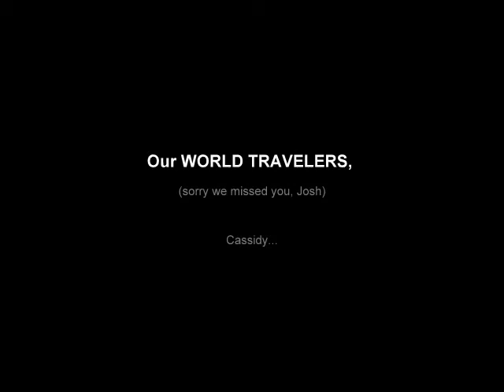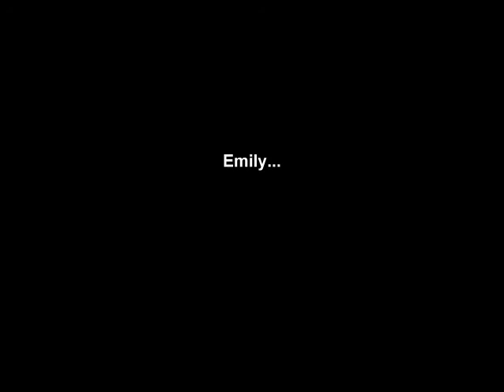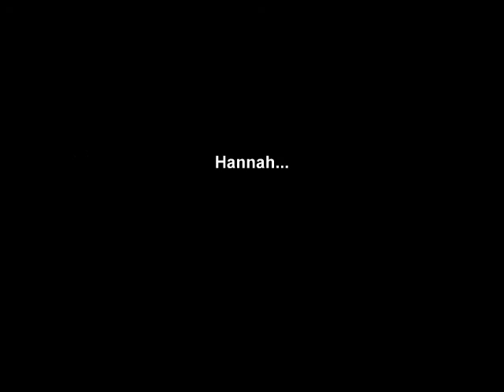OCALA Discovery Center- interviews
interviews with world travelers